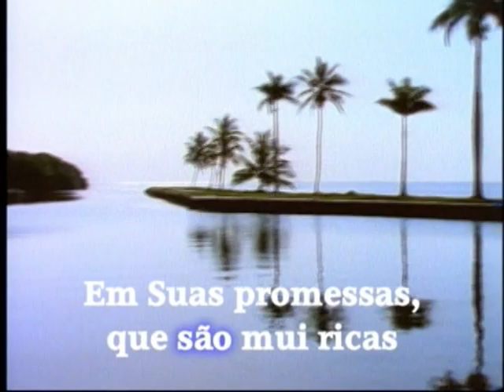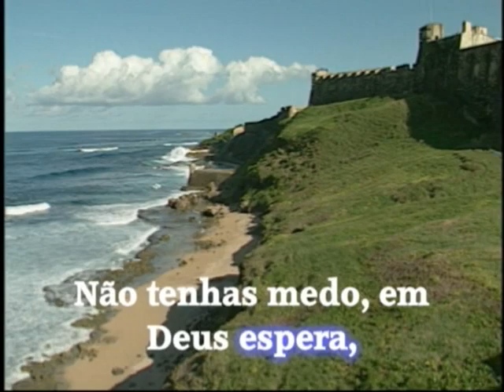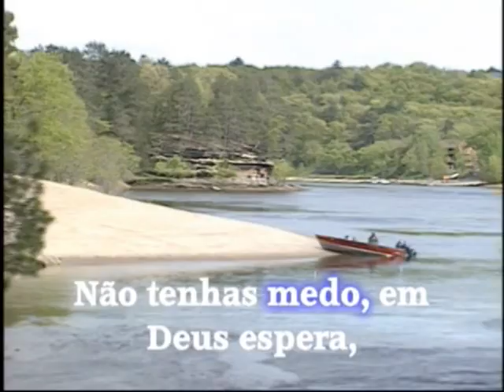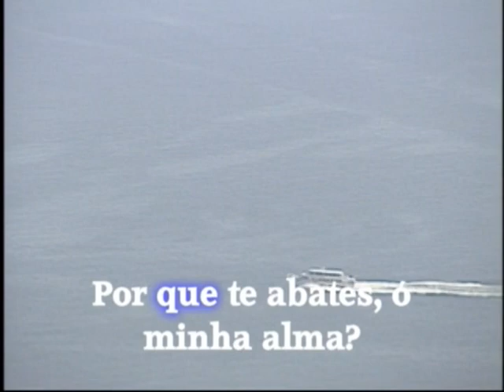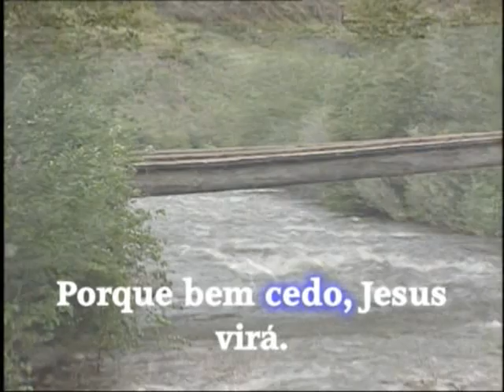11 SE TU MINHA ALMA KARAOKÊ